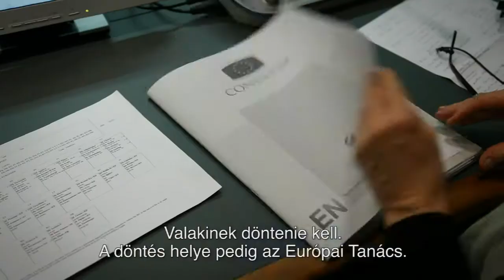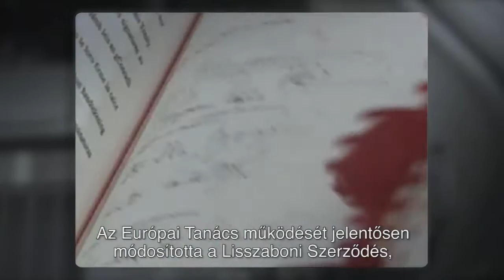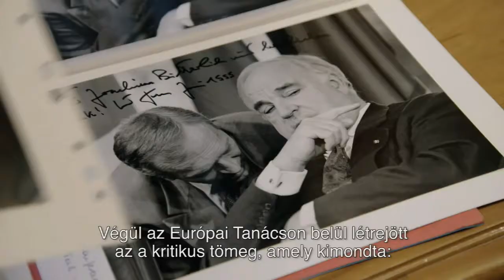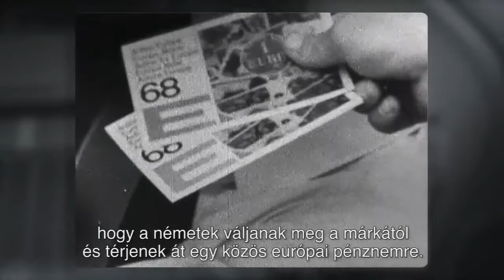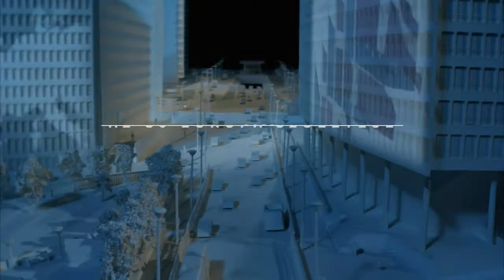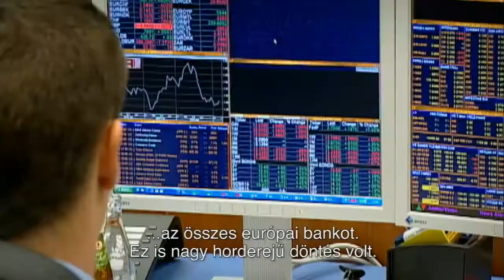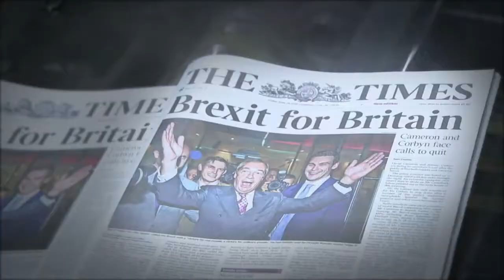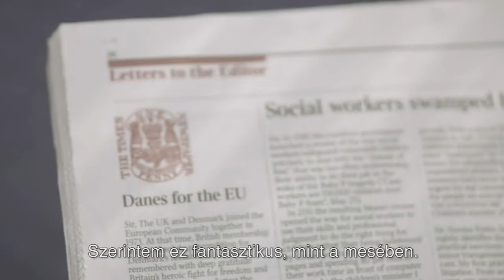From fireside chats to key decision-maker: A history of the European Council (HU)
(Subtitles in Hungarian)